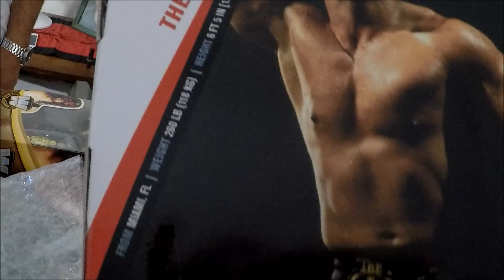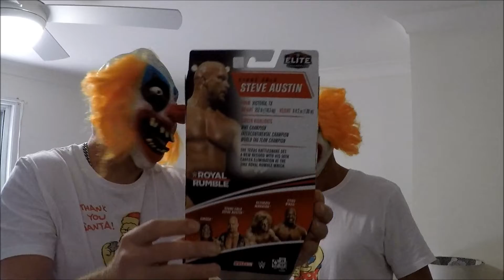early xmas wwe figs presents from dad from ebay part 19